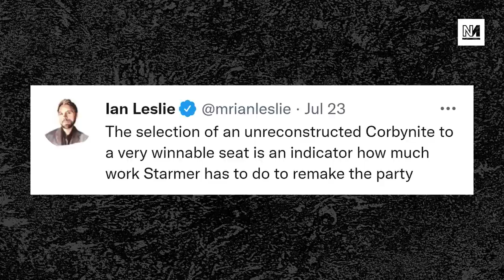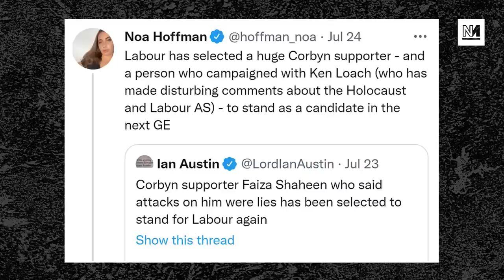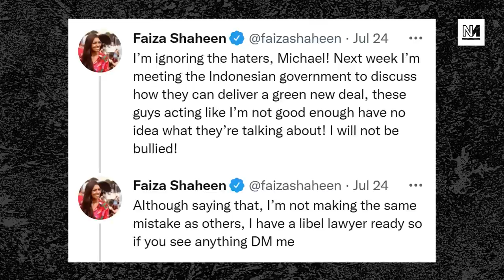Left-Winger SMEARED After Beating Starmer's Machine